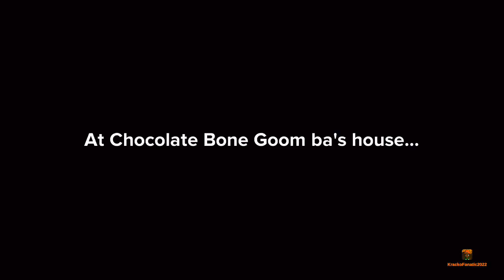Chocolate Bone Goomba Burns Down Everclean Car Wash/Grounded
Note: There's been a sudden glitch on @TCLE1735’s eyes.

Chocolate Bone Goomba hates Everclean Car Wash, so he decides to burn it down, but he is caught by @TCLE1735, who puts out the fire & rebuilds Everclean Car Wash by using Plotagon logic. What will happen next? Find out!

Made with @Plotagon/@VlogStarapp